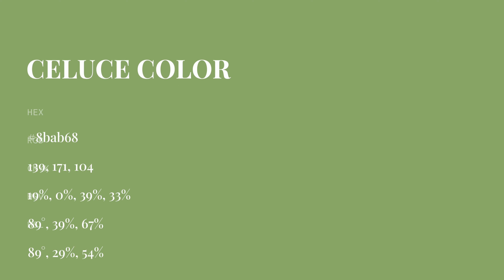Celuce color 8bab68 hex color - Green color - Cool color 8bab68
What color is Celuce ? 8bab68 hex color - Green color - Cool color 8bab68

Hex 8bab68 Color Code is also known as Celuce color.

Hex 8bab68 Color code in RGB color code model is created after adding 54.51% red color, 67.06% green color and 40.78% blue color.
Hex 8bab68 Color code in CMYK color (process color) code model is generated after subtraction of 18% cyan, 0% magenta, 39% yellow and 32% black.